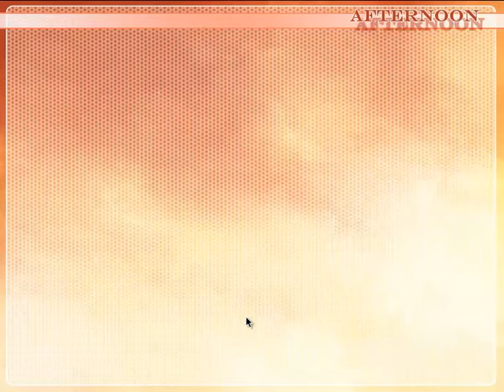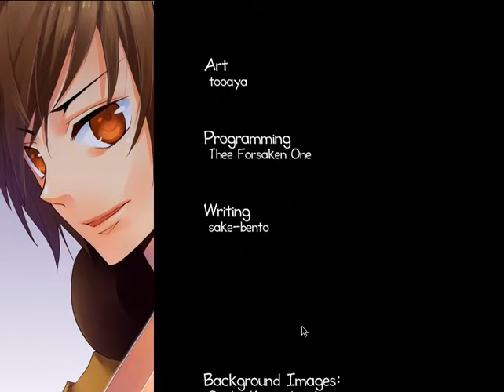Re Alistair Historia de Derek Español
Antes que nada lo siento por las franjas negras :C me ha vacilado mi programa para editar y no se por que se puso eso.Mil perdones.

Os traigo la historia de Derek por fín. No lo pude subir antes por que me quedé afónico. Espero que os guste.

Skype : alberto--xx